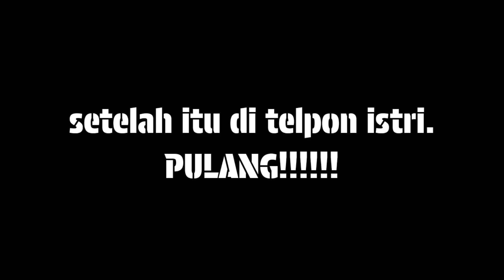bahan bonsai kemuning di alam liar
bonsai kemuning lokal atau biasa di sebut bonsai Jenar memang kurang populer di bandingkan kemuning jepang yang daunnya sangat kecil. untuk kemuning lokal daunnya mirip daun beringin, akan tetapi untuk karakter batang, bonsai kemuning lokal memiliki karakter yang sangat tua sekali jika di buat bonsai.
untuk kali ini rabuk bonsai coba tampilkan bagaimana kemuning lokal tumbuh di alam liar.
semoga ini mengedukasi dan menjadi ladang pahala bagi saya